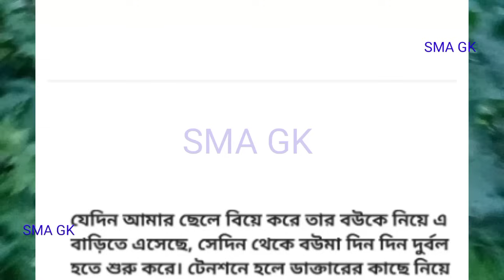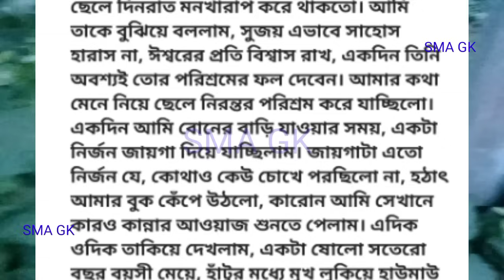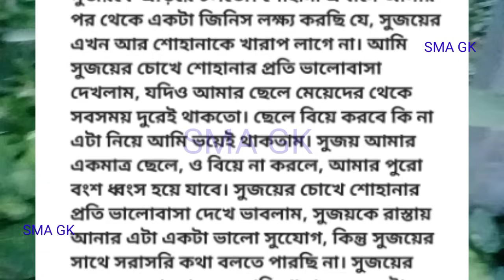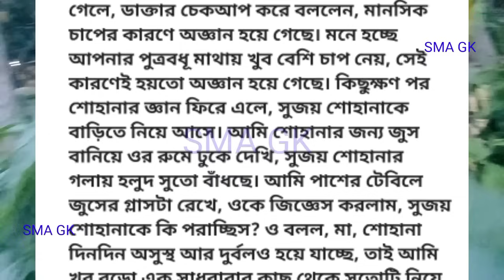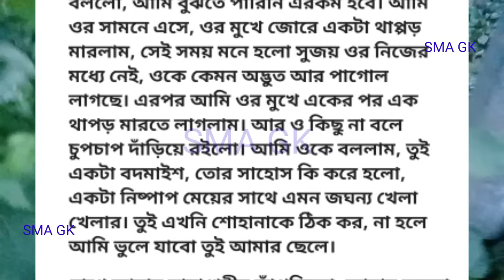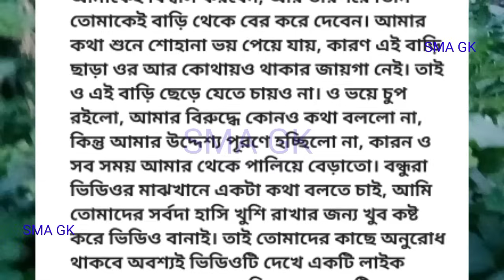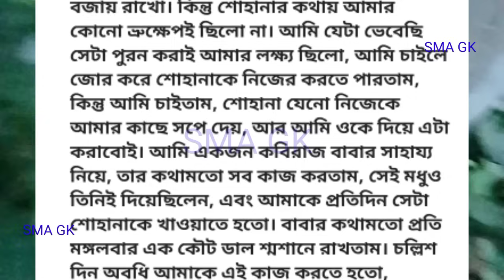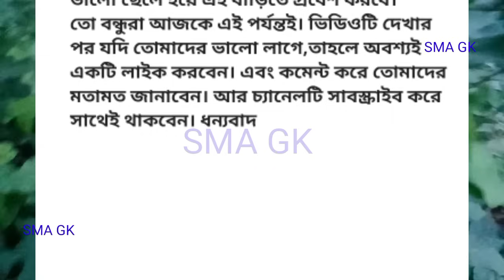Bengali romantic story / emotional & heart touching bangla story / bengali audio story / SMA GK - 87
ভিডিওতে, আমার আমার পালিত মেয়ে ও আপন ছেলেকে নিয়ে খুব সুন্দর একটি পারিবারিক শিক্ষনীয় কাহিনী তুলে ধরা হয়েছে। আশা করি ভালো লাগবে।

life story
Bangla motivation story
BANGLA STORY
SMA GK
life story bangla
Bangla Romantic story
Bangla golpo
Bangla true story